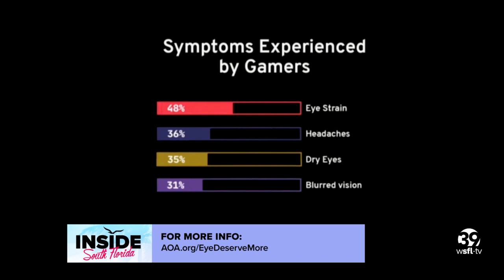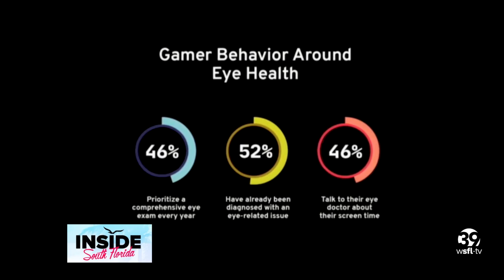The American Optometric Association finds screen time impacts vision